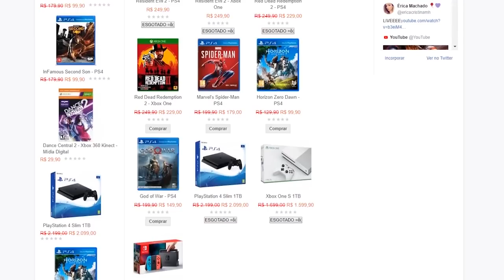PEGANDO MESTRE PELA PRIMEIRA VEZ NO FREE FIRE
Depois de muita luta, muitos rages, e ficar mais de uma semana no Diamante 4, finalmente o mestre veio.

📫 CAIXA POSTAL📬
Caixa Postal: nº 122;
Cidade: Carajás Pará;
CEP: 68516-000